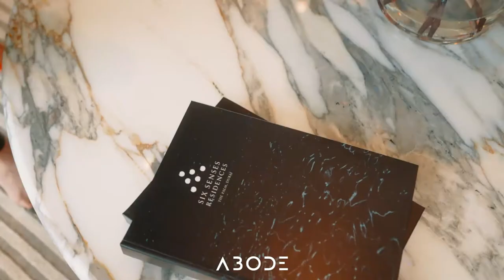Six Senses Residences The Palm, Dubai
📍Six Senses - Between sand and sea

As the popularity of tranquil beachfront locations grows in Dubai, the Six Senses hotel and branded residences will offer a new dimension in community living. The residential offering will include Penthouses, Royal Penthouses, and duplex Sky Villas.

Sex Sences Residance Palm - the beachfront location crafted between sand and sea, a secluded escape with maximum visibility between the Gulf seascape and Dubai skyline unlike anywhere in the city.
Duplex Sky Villas and beachfront Signature Villas that offer a unique lifestyle living experience, embracing an exquisite charm and nautical allure:
🔹3/ 4 Bedroom duplex Sky Villas, 5,273 sqft, starting from AED 36,500,000
🔹5 Bedroom beachfront Signature Villas, unit size from 26,514.00 sqft, starting from AED 83,200,000

✴️ Dont miss chance to start your Luxury Living On The Palm Dubai!
If you want to find out more, get in touch with our off-plan team today: